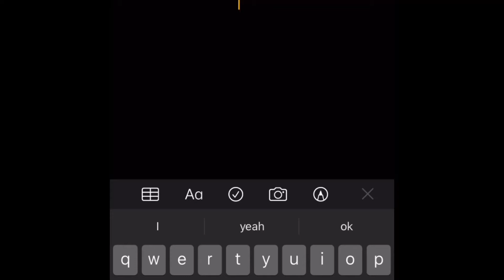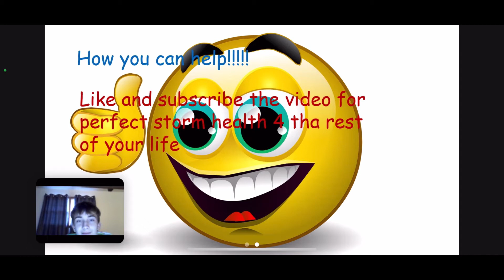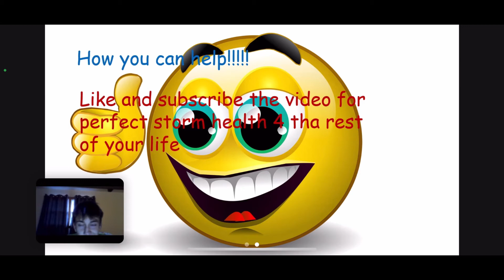Storm Chasing With Lil Gilk (GONE WRONG)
Lil Gilk